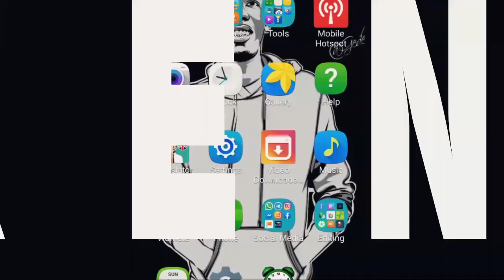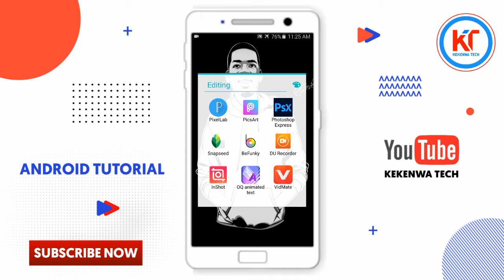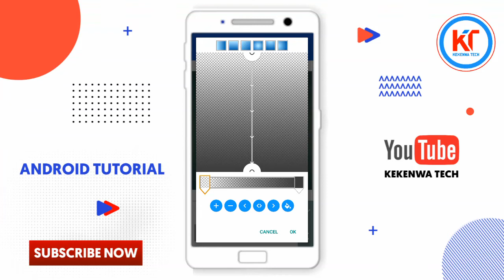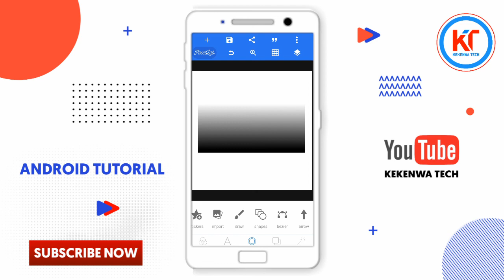How To Create Fading Gradient In PixelLab | How To Make Graduent Using PixelLab | PixelLab Tutorial